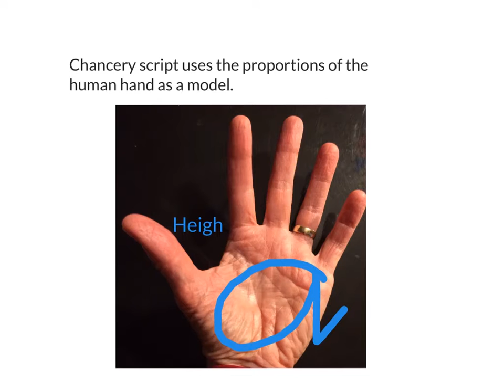Real Script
What is Real Script? It's derived from Chancery Script from the Renaissance.